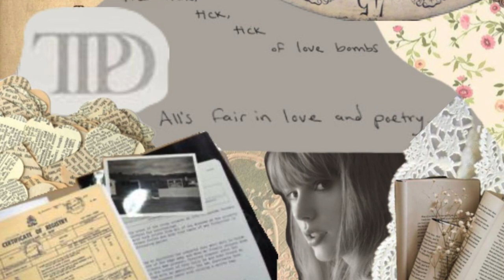Chloe or Sam or Sophia or Marcus (slowed+reverb) - Taylor Swift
Really sad song. Me tired and exhausted and angry with life :/